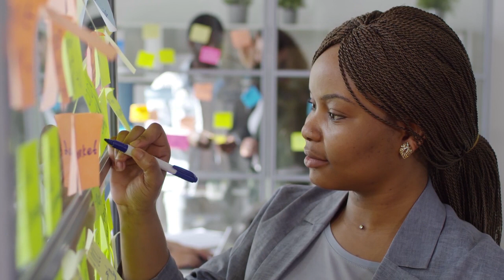TOP 5 Strengths of Enneagram type 5 that you should know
There are benefits and weaknesses associated with each enneagram type. They frequently arise in situations where people must cope with either favorable or unfavorable circumstances.